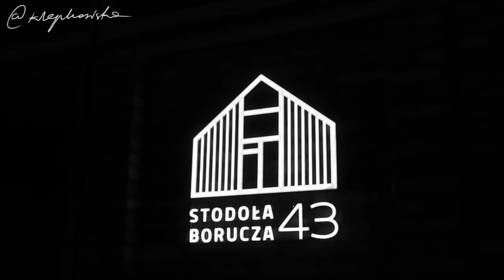Miejsce wesela | VLOG ŚLUBNY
FILMY KTÓRE MOGĄ CI SIĘ SPODOBAĆ:
1. Jak edytuję zdjęcia na IG
2. Jak zmieniał się mój styl- mnóstwo zdjęć
3. Jak wyglądać dobrze w 5 minut
4. Jak dbam o moje włosy
5. 50 faktów o mnie

Niniejszy film stanowi utwór, podlegający ochronie na podstawie ustawy o prawie autorskim i prawach pokrewnych. Nieuprawnione lub niezgodne z poniższymi zasadami wykorzystanie filmu narazi sprawcę na konsekwencje prawne. Autorskie prawa osobiste do filmu przysługują Klaudii Łepkowskiej.

Film nie jest sponsorowany. Wszystkie opinie wyrażone w filmie są moimi własnymi.